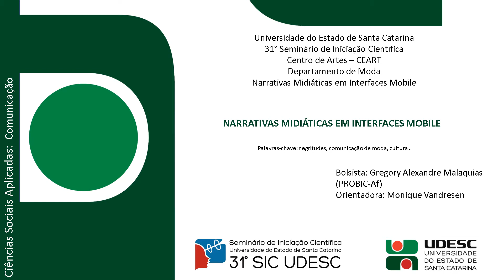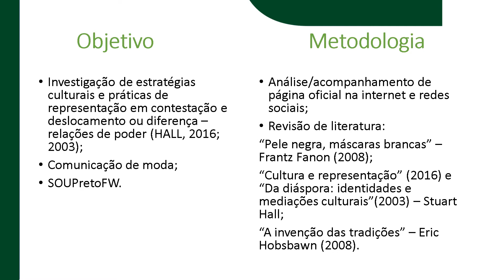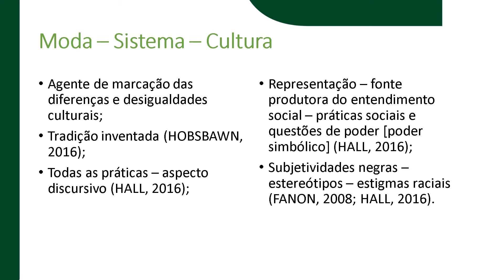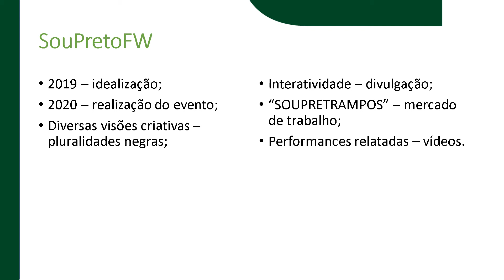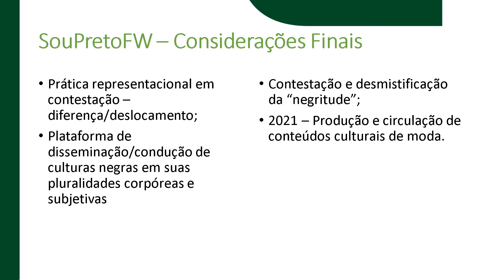31° SIC UDESC - CEART - Gregory Alexandre Malaquias - PROBIC - AF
"SOUPRETOFW: plataforma de representações culturais das pluralidades negras na comunicação de moda"
Bolsista do Projeto "Narrativas Midiáticas em Interfaces Mobile"
Orientadora: Profa. Dra. Monique Vandresen